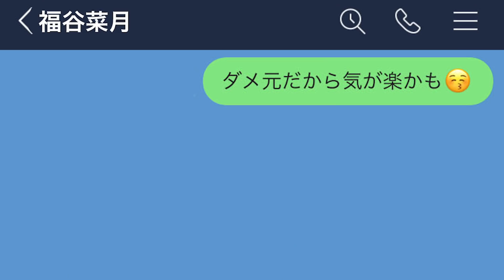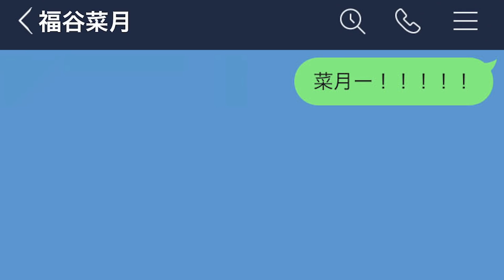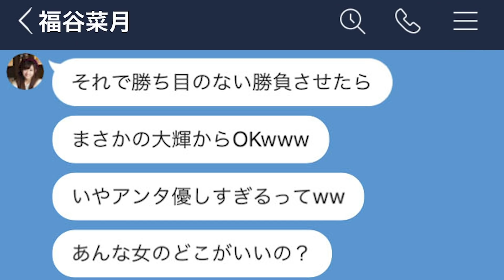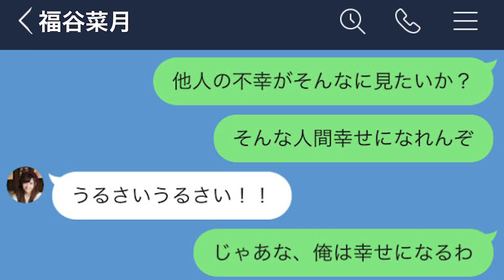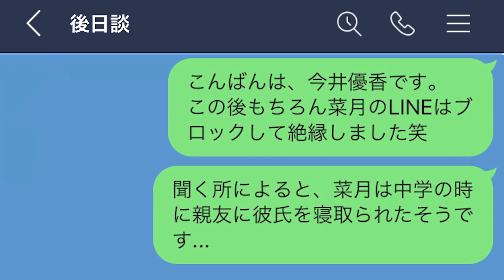【LINE】彼氏ができた瞬間態度が激変した親友がゴミすぎるwww【略奪】